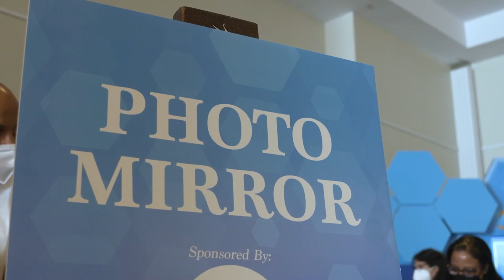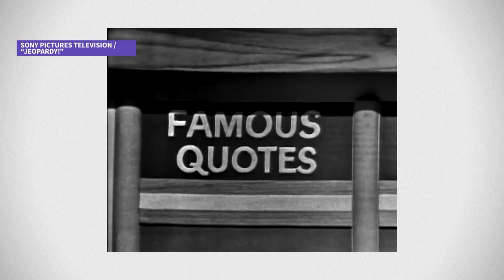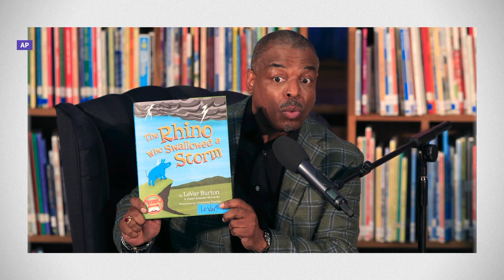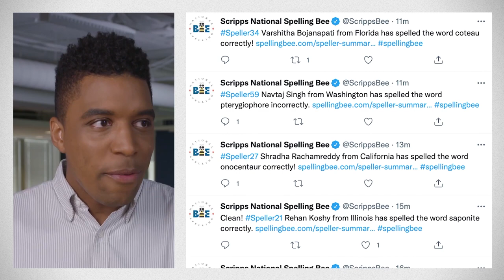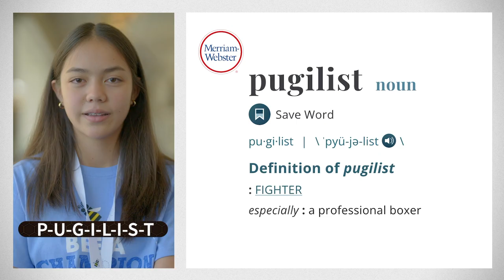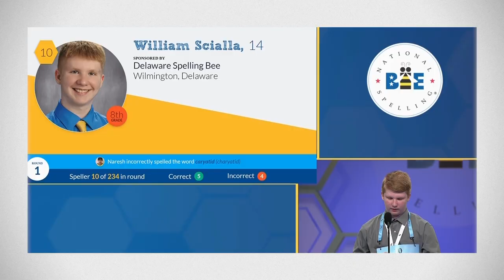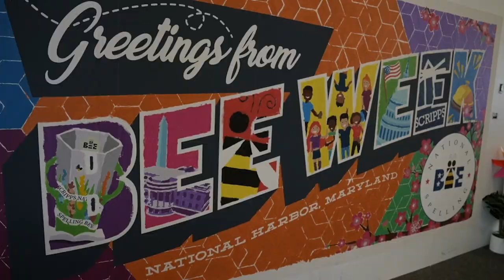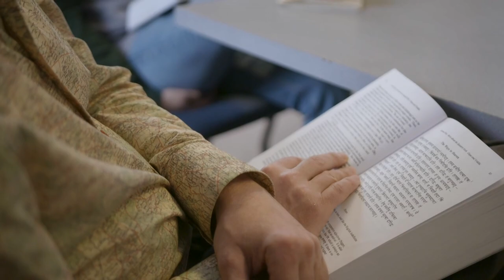Behind The Scenes Of The Scripps Spelling Bee With LeVar Burton (In The Loop)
More than 200 kids from around the world gather to compete in the National Spelling Bee contest, which has been running for almost a century now. The child geniuses are the stars of the show, but this year, they’re joined by a host who brings his own star power: actor and author LeVar Burton.

Newsy's Christian Bryant talks with Burton about hosting the Bee, Burton’s "Jeopardy!" audition and his experience as a Black figure in pop culture. Then, some contestants share how they’re feeling ahead of the competition, we share the history of the Bee and the man behind the words shares why he’s kept with the Bee since 2003.